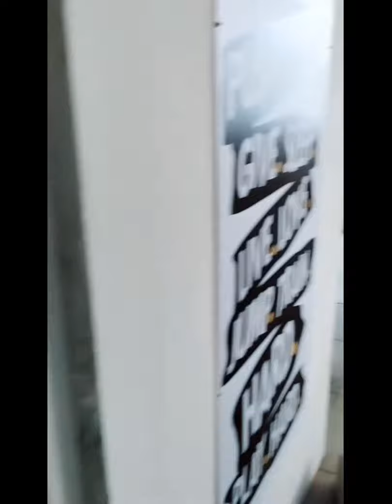Flats for Sale with Club,Gym, Indoor Games, Security & More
1BHK/2BHK/3BHK Premium Residential Apartments for Sale Starts at Only 14 Lacs near Vaishali Nagar, Ajmer Road, Jaipur. Well Developed Location surrounded by Market, Bank, Schools and Medical Facilities.

60+ families already shifted living with all amenities like Swimming Pool, Club House, Gym, Shopping Center, Cafeteria, Terrace Garden, Kids Play Area, Jogging Tracks, E-rickshaw facility and Secured Gated Society